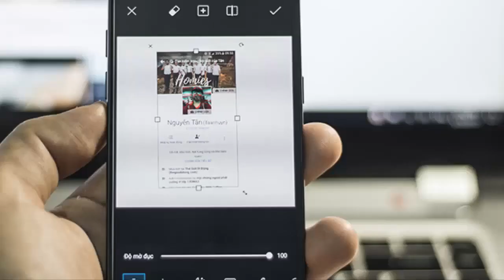Cách tạo ảnh nhật ký facebook bằng picsart